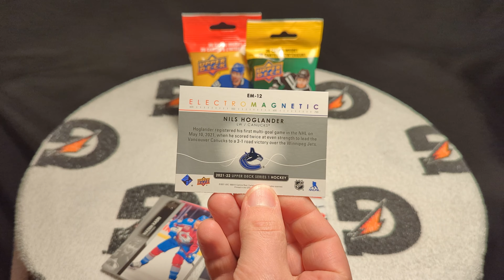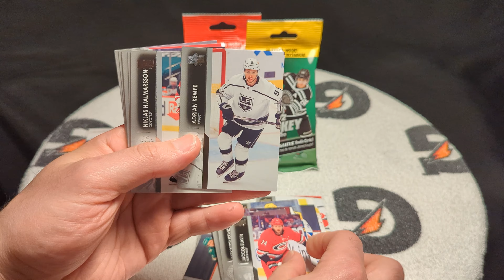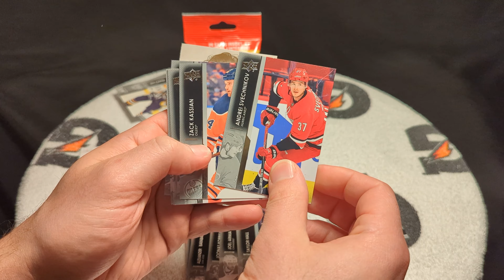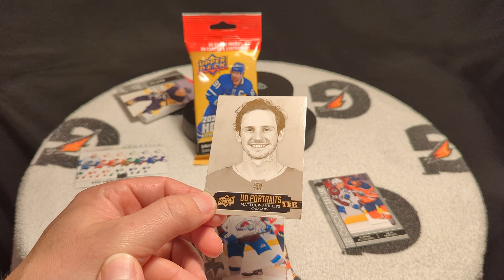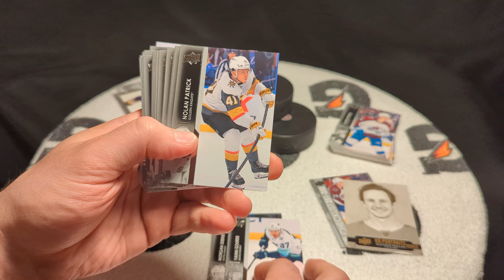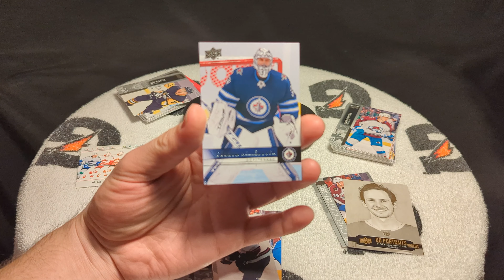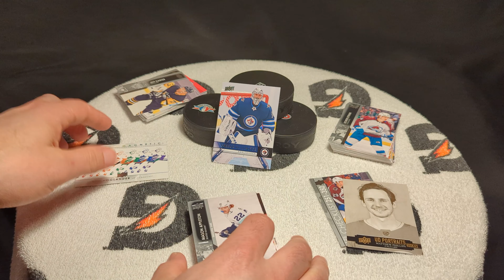All Upper Deck Series 2021-22 - Fat Pack Friday! Épisode 50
On ouvre 3 fat pack, Series 1, Series 2 et Extended de Upper Deck!

0:05 Intro
0:35 Ouverture des paquets
7:09 Après-Match